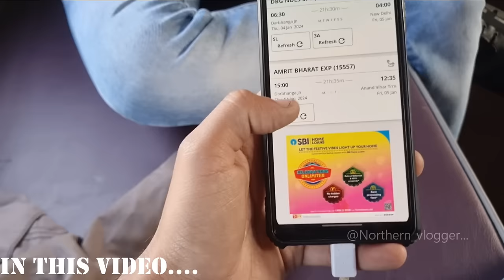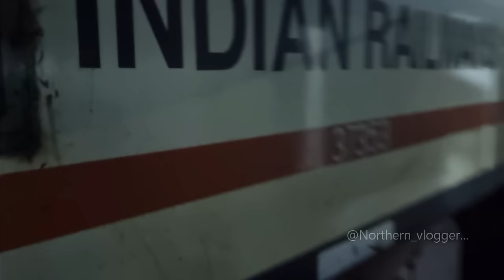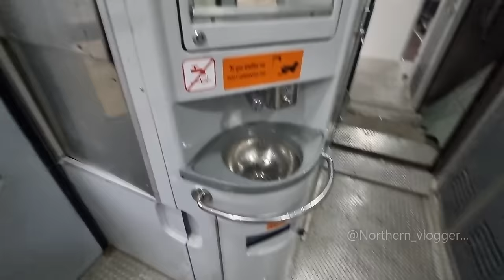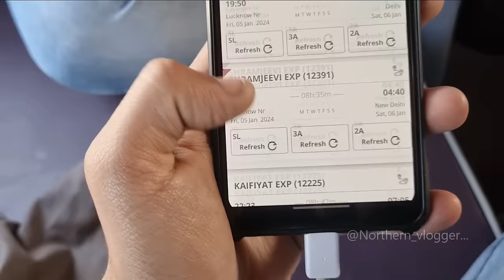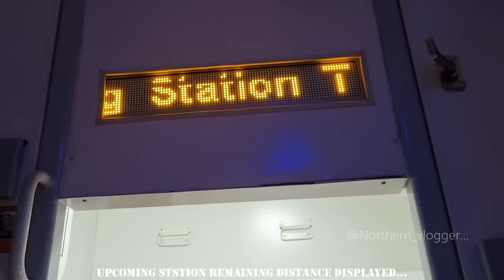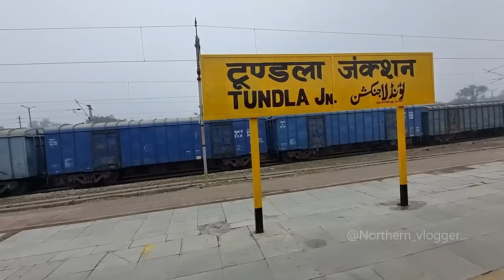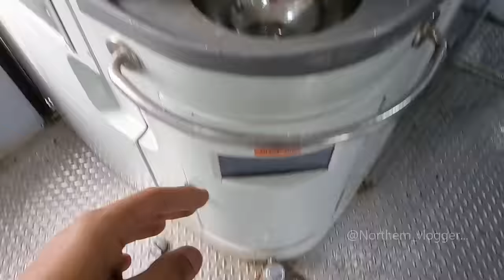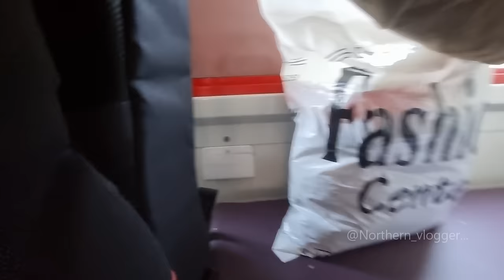First Day Journey In 15557 Darbhanga-Anand Vihar Amrit Bharat Express... 'Kya Priority Hai Iski 😍'.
Some Of My Previous Journeys :-